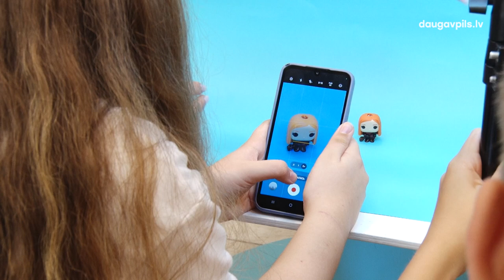BJC “Jaunība” uzsāk darbu jaunā statusā, stiprina STEM jomu un paplašina programmu klāstu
Jauno mācību gadu Daugavpils bērnu un jauniešu centrs "Jaunība" uzsācis valsts nozīmes interešu izglītības iestādes statusā. Tas paver jaunas iespējas iestādes audzēkņu izglītošanā zinātnes, tehnoloģiju, vides, inženierzinātņu un matemātikas jeb STEM jomās. Iegūtais augstais novērtējums no Izglītības un zinātnes ministrijas puses paredz papildu valsts budžeta finansējumu pedagogu atalgojumam un interešu izglītības programmu attīstībai.